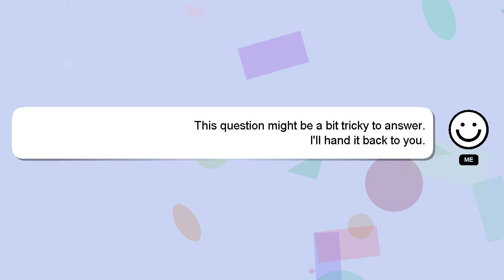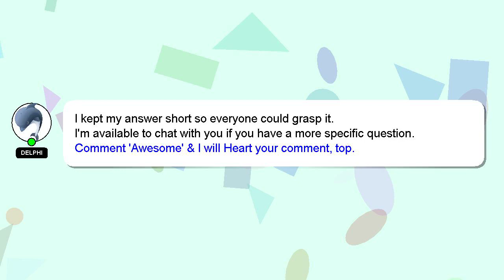How to apply udan panam 30 audition?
An introduction to myself in a few words, Hi there, I go by the name of Delphi. I am here to aid you in getting answers to your questions. - How to apply udan panam 30 audition?

Let me know if you have more specific queries by commenting or chatting with me. I will express my appreciation for your answer by 'hearting' it.

*2 What we are experimenting :*